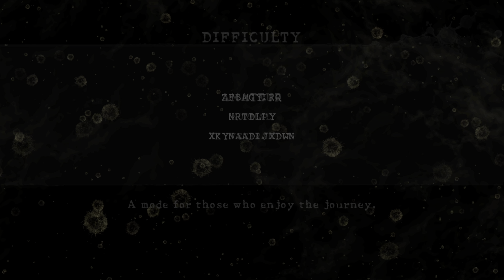Resident Evil 5 PS5 4K 60FPS - Amateur S Rank - Chapter 2-1